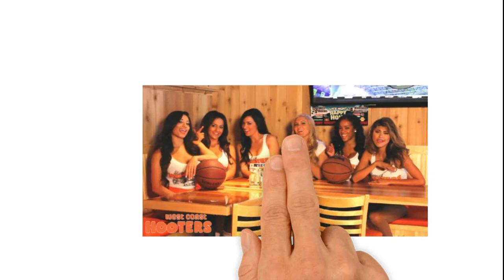Where Celebrities Worked Before They Were Famous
Stars are just like you -- they flipped burgers, waited tables, sold coffee -- and they were terrible at their jobs.

Coffee Talk
Coffee Shop in Stone Harbor, NJ, United States
Where Taylor Swift performed before fame

Dunkin Donuts
Coffee Shop in New York, NY, United States
Madonna worked at Dunkin Donuts until she was fired for squirting jelly filling all over a customer. We can't say we're surprised.

Burger King
Fast Food Restaurant in Chicago, IL, United States
Jennifer Hudson flipped burgers when she was 16. Burger King now offers her free burgers for life.

Dairy Queen
Ice Cream Shop in Orange, CA, United States
Before she was famous, Gwen Stefani manned the blizzard machine at the Dairy Queen in her hometown. That sh*t must have been bananas. B-A-N-A-N-A-S.

Baskin Robbins
Ice Cream Shop in San Francisco, CA, United States
Julia Roberts scooped ice cream in San Francisco to pay the bills. The next time you go for some bubblegum ice cream, don't forget that the girl behind the counter could be the next Hollywood star.

Morton's The Steakhouse
Restaurant in Los Angeles, CA, United States
Chelsea Handler writes in her memoir that her first job was at Morton's Steakhouse. We bet dinner with her would include a generous side of vodka.

Hooters of Santa Monica
Wings Joint in Santa Monica, CA, United States
Before Playboy, Holly Madison worked at Hooters to pay for college and — shocker! — was named among the top Hooters girls in 2008.

Red Lobster
Seafood Restaurant in Elmhurst, NY, United States
Chris Rock told Jay Leno that “if you work there, you can’t afford to eat there.”

Jackson Hole
Burger Joint in New York, NY, United States
Jennifer Aniston waited tables at this diner, although she dropped a few burgers in customers' laps. "I wasn't a good waitress," she admits, "but I was told that I was very nice and charming."

El Pollo Loco
Mexican Restaurant in Los Angeles, CA, United States
Besides being a limo driver, Brad Pitt also danced in a chicken suit to bring in customers to this restaurant.

Take time to:-